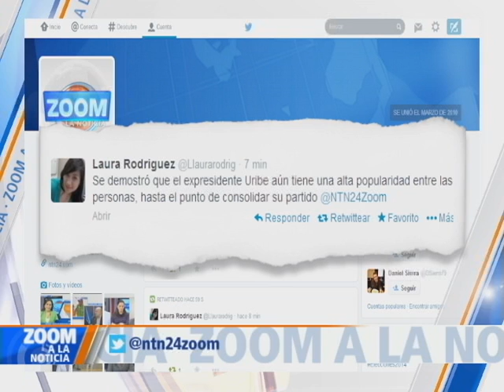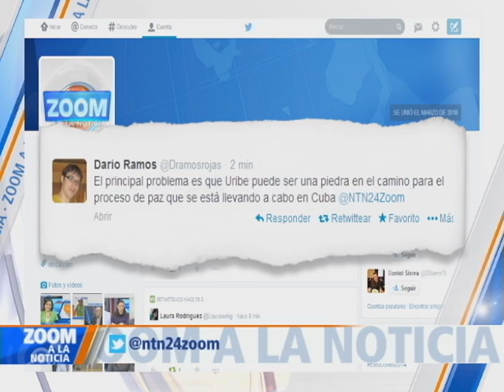Elecciones legislativas en Colombia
La coalición oficialista liderada por el presidente Juan Manuel Santos obtuvo la mayoría de los escaños con 21 congresistas. El movimiento Centro Democrático, encabezado por Álvaro Uribe expresidente y ahora senador, se convirtió en la nueva fuerza opositora tras obtener 19 puestos en el senado.